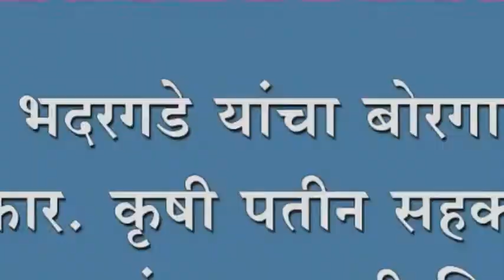सदाशिव भदरगडे यांचा बोरगाववाडीत सत्कार. कृषी पतीन सहकारी संघाच्या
सदाशिव भदरगडे यांचा बोरगाववाडीत सत्कार. कृषी पतीन सहकारी संघाच्या संचालकपदी निवड.